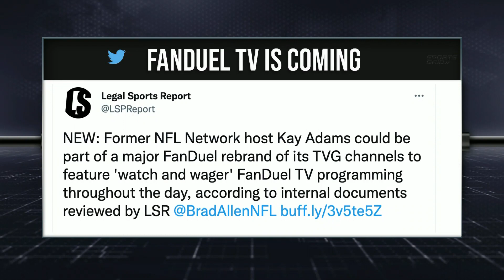FanDuel TV Is Coming!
Dustin Gouker joins Craig to discuss the FanDuel TV.